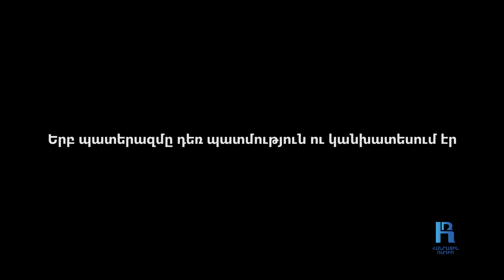Խնդրում եմ, ձեռքերս հանկարծ չկտրեք․ Աննա Հարությունյան․ «Կյանքին ասել այո՛»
Աննա Հարությունյանը ծնվել  է 1969 թվականին Երևանում։  Ավարտել է մայրաքաղաքի  թիվ 2-րդ  բժշկական ուսումնարանը։ 1998-ից մինչ օրս աշխատում է Երևանի կենտրոնական կայազորային հոսպիտալում (թիվ 14203 զորամաս) որպես  վիրահատարանի բուժքույր։  Համատեղության կարգով աշխատում է նաև Սուրբ Աստվածամայր ՓԲԸ-ում  որպես վիրահատարանի ավագ բուժքույր։ Աննան իր մասնագիտական առաքելությունն իրականացրել է նաև 44-օրյա պատերազմի օրերեին։ 2020-ի հոկտեմբերի 29-ից  եղել է առաջնագծում,  աշխատել է հիմնականում  Իշխանաձորում, ապա՝ Խնձորեսկում։ Աննա Հարությունյանի ամուսինը՝ Սամվել Հարությունյանը մասնակցել է արցախյան առաջին պատերազմին՝ «Մուշ» ջոկատի կազմում։

Մահացել է 1995 թվականին դժբախտ պատահարից։ Երեք զավակներին Աննան միայնակ է մեծացրել։ Այսօր հպարտանում է նրանցով ու երկու թոռնիկներով։ Պատերազմից մնացած միակ դրականը, որ մնաց  ընկերուհին է՝ Գայանեն, որի  հետ ծանր ու հերոսական ճանապարհ են անցել։ Իսկ հիշողությունները արյունոտ են՝ բառի բուն ու փոխաբերական իմաստով։ Հիշում է մի դրվագ․«Վիրավոր բերեցին, որի ձեռքերը կոտրված էին՝   կախված վիճակում, բայց գիտակցությունը չէր կորցրել  ու խնդրում էր՝  ձեռքերս հանկարծ չկտրեք, չեմ ուզում հաշմանդամ մնալ»։